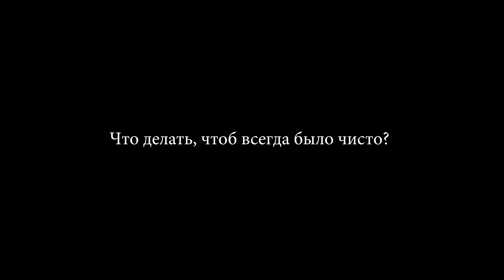Как Я Убираю ВЕСЬ Дом ЗА 20 МИНУТ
У большинства людей уборка ассоциируется с рутиной, усталостью и тяжелым трудом. Но в действительности существует несколько простых советов по уборке квартиры или дома, которые позволят усовершенствовать и облегчить процесс наведения порядка и чистоты в доме, а самое главное – изменить свое внутреннее отношение к процессу уборки.

Главной причиной отрицательного отношения к уборке квартиры является неправильная внутренняя мотивация или вообще полное отсутствие мотивации. Зачастую, большую часть работы по уборке квартиры выполняет только один человек, а вот в беспорядок в квартире создает вся семья. Кроме того, сколько бы времени не было затрачено на приведение все в порядок, уже на следующий день хозяйка квартиры обнаружит новый фронт работ для уборки, ведь беспорядок создается как бы сам по себе, а вот порядок нужно старательно наводить, только приложив немалые собственные усилия и труд.

Очень эффективно делать уборку там, где и так чисто. Например, сделать уборку в кухне, на которой убирались (чистили раковину, мыли плиту, протирали кафель) два-три дня назад, займет значительно меньше времени, чем уборка на кухне, плиту, раковина и кафель которой чистились с месяц назад.

ежедневное очищение определенных участков дома или квартиры, и еженедельная общая уборка помещения. Для этого требуется разделить все комнаты на зоны, и ежедневно наводить чистоту и порядок только в одно конкретной зоне, причем уделять уборке не более 15 минут в день. Это достаточно эффективный и простой способ содержания квартиры в порядке и чистоте, особенно если во время уборки заодно выбрасывать ненужные вещи, накапливающие грязь и пыль. Отрицательной стороной такой системы уборки квартиры является увеличение расхода моющих и чистящих средств, но зато сохраняется силы и время.

Все вещи и предметы, которые есть у вас в доме, должны размещаться на отведенных для них специальных местах. Для каждой новой вещи, появляющейся в доме, следует выбрать место, и ознакомить всех домочадцев. Все члены семьи должны привыкнуть к тому, что после использования любой вещью, ее следует положить или поставить на свое отведенное место, и хотя бы раз в день, раскладывать все на места.

Быстрая уборка квартиры — это когда вы убираете все на места, обязательно производится каждый день. Удобно делать это утром: прибрать в спальне, застелить постель, книги поставить на полки, по пути, найдя предмет, находящийся не на отведенном ему месте — отнести его туда, грязную одежду положить в корзину для белья, грязную посуду – в посудомоечную машину или раковину. Не забудьте проветрить помещение. Эти действия с вашей стороны займут несколько минут — но в вашем доме будет царить порядок, а ваше настроение улучшится.

Поддерживайте в квартире одновременно чистоту и порядок. Порядок — это значит, одежда на вешалках, стол ничем не завален, книги на полках, посуда в шкафу. Чистота подразумевает отсутствие пыли на полу и мебели, начищенную обувь, опрятную плиту и сантехнику, грязных пятен на стенах и дверях.

Хотя хороший хозяин обычно следит за тем и другим, до всего могут просто не дойти руки. Дом бывает аккуратным, но грязным или наоборот — чистым и захламленным. Наводить порядок и чистоту можно и порознь, но бороться с грязью, когда все вокруг аккуратно прибрано и все стоит на своих местах, безусловно, легче.